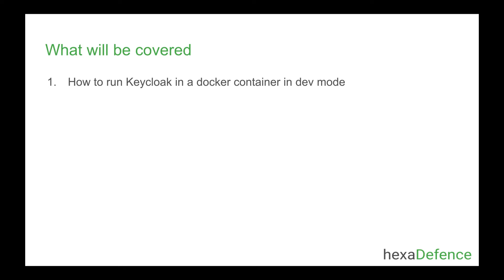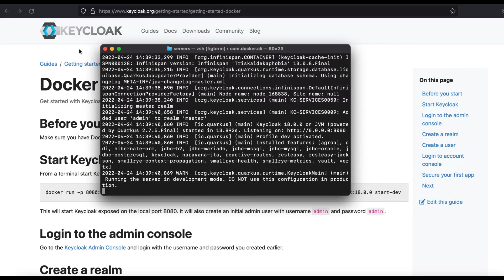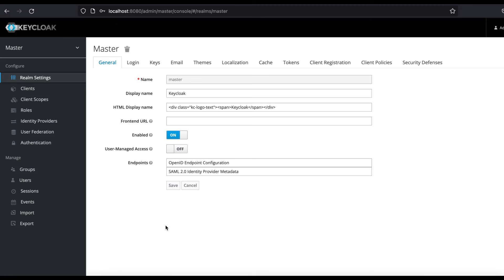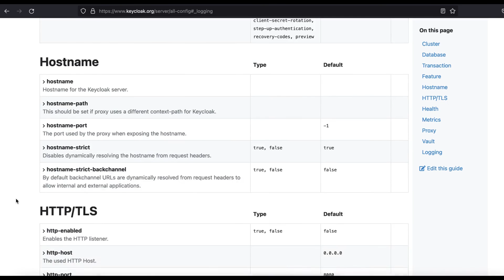How to run Keycloak latest (Quarkus) distribution on Docker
Since Keycloak 17, the default distribution is now powered by Quarks. WildFly powered previous distribution has become legacy now. This video helps you to run Keycloak 17 and higher versions on Docker in development mode.

00:00 - Introduction
00:36 - How to run on Docker in dev mode
02:20 - How to customize Docker container